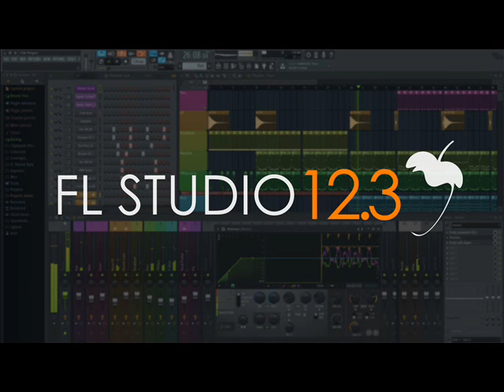Dosseh - Myah Bay [Remake]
Programme : Fl studio
Style : Hip Hop/Trap